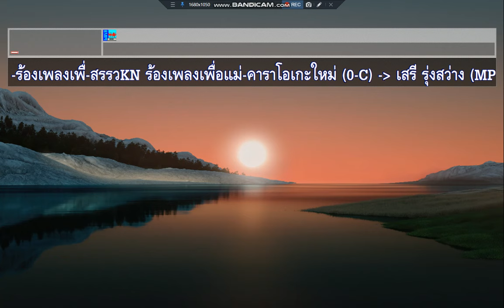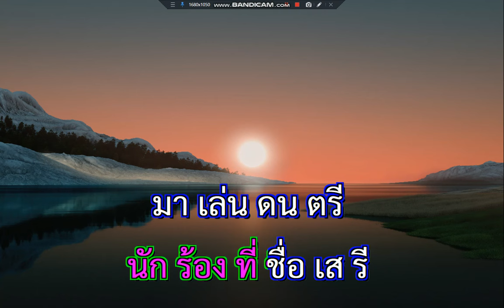ร้องเพลงเพื่อแม่ เสรี รุ่งสว่าง คาราโอเกะใหม่